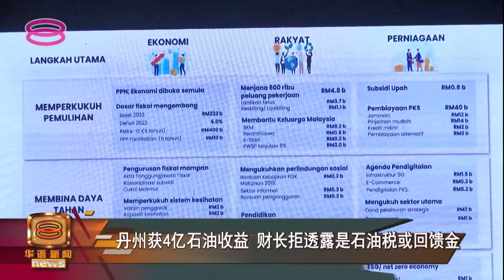【丹州获4亿石油收益 财长拒透露是石油税或回馈金】 [20220116]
财政部长拿督斯里东姑扎鲁表示，政府过去两年支付了总额4亿令吉石油收益给吉兰丹州政府。

这笔款项是根据吉兰丹附近油田百分之五的石油收益直接发放给丹州，不过他拒绝回应，这笔款项究竟是石油税还是回馈金。